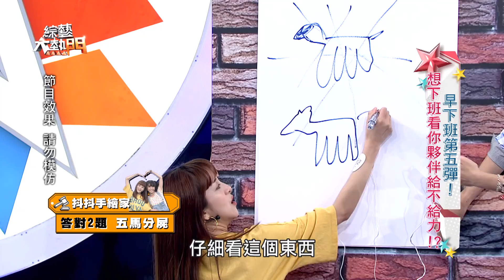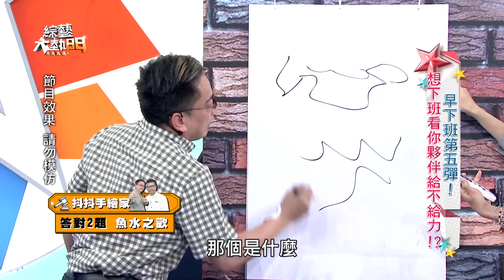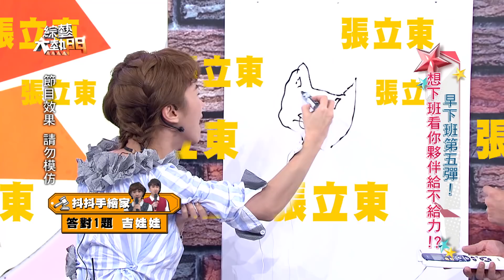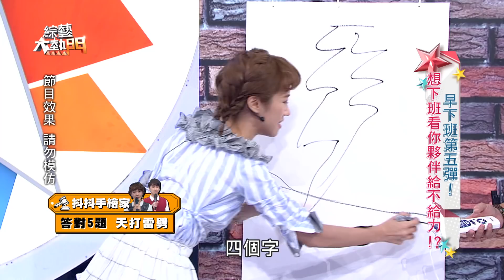【早下班第五彈！想下班看你夥伴給不給力！？】綜藝大熱門【經典再現】